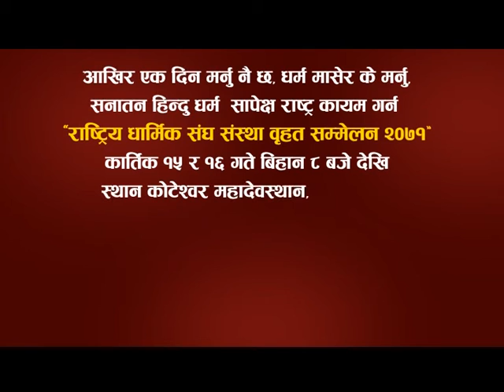sanatan dharma promo